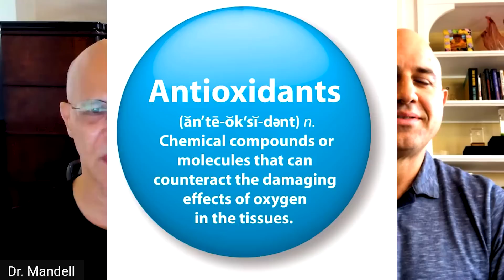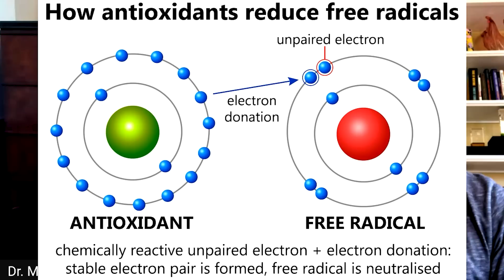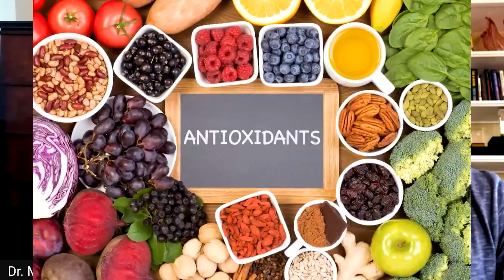How to Overcome Metabolic Syndrome Using the Power of Antioxidants | Dr. Mandell & Dr. Joe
Epidemiological prospective studies show that higher intakes of antioxidant-rich fruits, vegetables, and legumes are associated with a lower risk of chronic oxidative stress-related diseases like cardiovascular diseases, obesity, immune deficiency, metabolic syndrome, insulin resistance, cancer, and many other diseases.

If you like to learn more about acquiring your personal antioxidant score or have any questions you can email Dr. Joe at

For a free weblink to my “7 Steps to a Healthier Metabolism Webinar... Please and fill out the form to book a Metabolic Assessment.
Wishing you Good Health!  Dr. Joseph Scalia